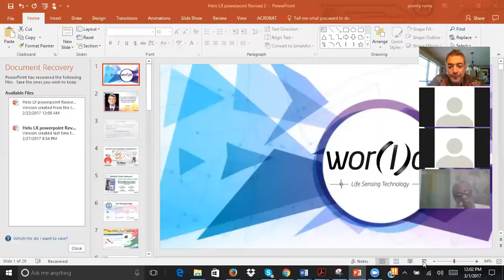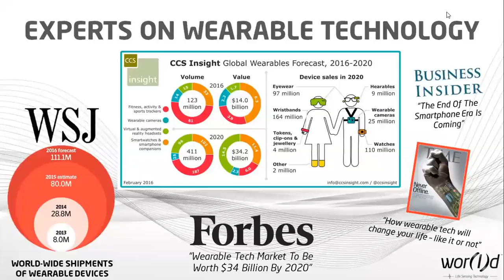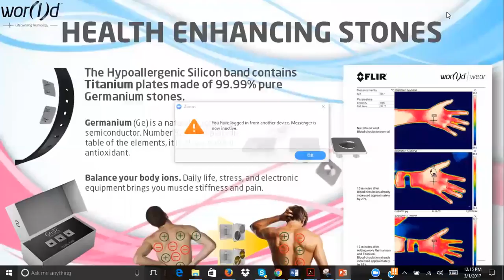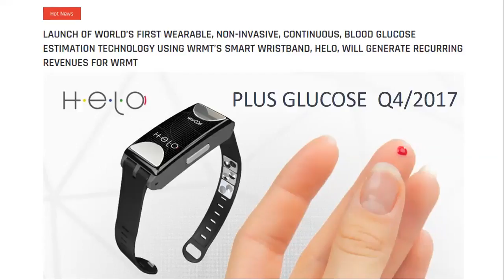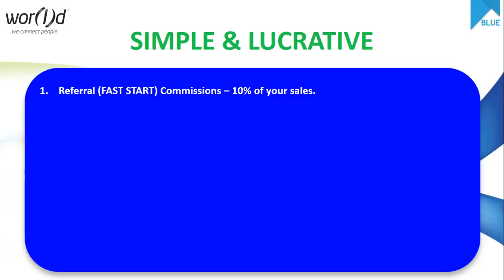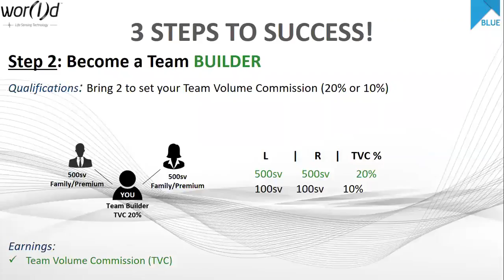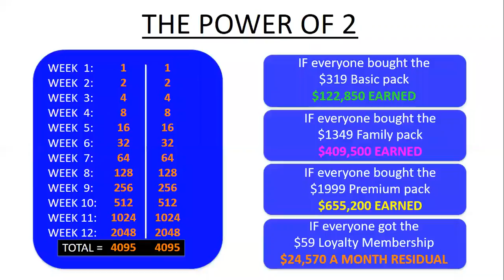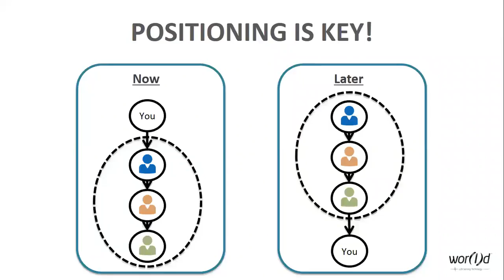Jeremy Roma presents Helo LX WGN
The Most Advanced Real Time Health Monitoring Device/System, a GAME CHANGER in HEALTHCARE and WELLNESS monitoring.